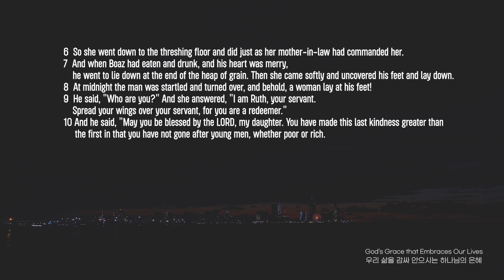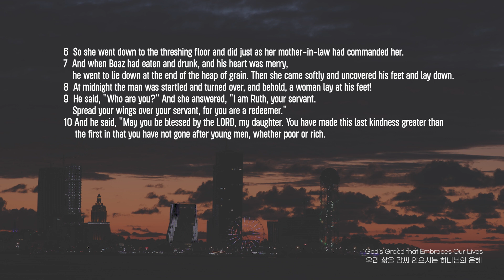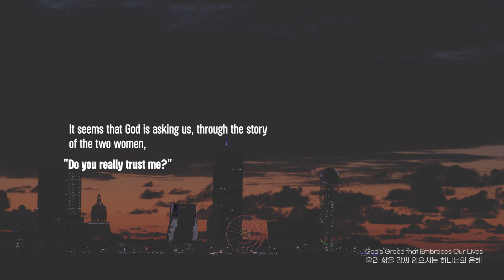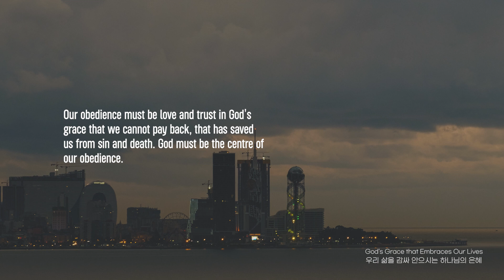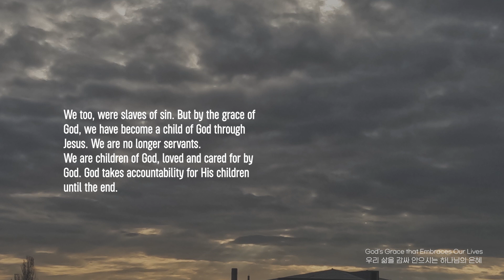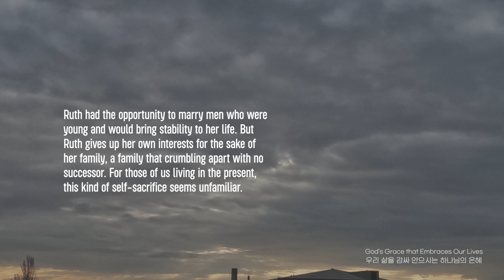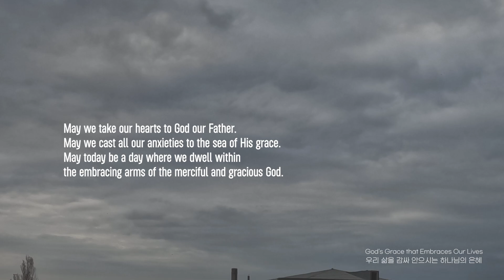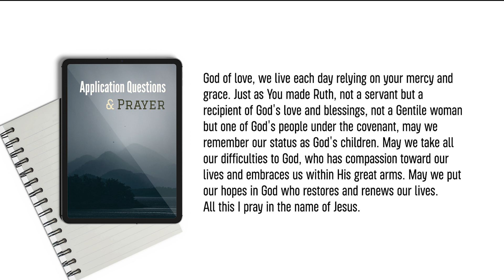매일묵상 "우리 삶을 감싸 안으시는 하나님의 은혜 _ God's Grace that Embraces Our Lives" | 김은주 전도사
"행복의 파랑새를 찾아서: 하나님의 섭리 가운데 살아가는 인생 "
"In Search of the Bluebird of Happiness - Living in God's Providence"

EP.13
우리 삶을 감싸 안으시는 하나님의 은혜
God's Grace that Embraces Our Lives
룻기의 이야기는 여호수아가 죽은 후 이스라엘 백성이 약속의 땅에 살고 있을 때 일입니다.

이스라엘 백성들은 하나님께서 모세와 여호수아를 통해 주신 경고에 주의를 기울이는 대신 하나님의 통치에(주권) 따르지 않습니다. 그들은 이방 신들을 섬겼고 그 결과 가나안 민족들에게 점령 당했으며 그때마다 구원해 달라는 부르짖음에 응답하여 하나님은 그들에게 사사들을 보내셨습니다.

그러나 사사들이 죽자 백성들은 그들의 조상들보다 훨씬 더 타락한 길로 돌아가서 다른 신들을 좇아 섬기며 그들을 섬깁니다. 이 악순환이 계속되는 사사기가 끝날 무렵에는 잔인함과 부도덕이 일상화되었습니다. 사람마다 자기 눈에 옳은 대로 행동합니다(삿 21:25).

룻기가 쓰여진 것은 사회적, 종교적, 도덕적 혼란의 소용돌이 속에서 하나님의 자녀들에게 희망이 있음을 상기시켜 주기 위해서입니다. 하나님을 향한 믿음을 가진채 남은 자들이 있었다는 것과, 일상적인 허드렛일을 하는 평범한 사람들의 삶에서 하나님께서 계속해서 일하신다는 것입니다.

룻기는 우리의 시선을 영웅들에게서 멀어지게 합니다. 사사도, 삼손도, 기드온의 놀라운 이야기도 없습니다. 대신에 하나님은 나오미라는 여자에게 집중하고 계십니다. 우리는 나오미의 이야기를 통해서 하나님의 섭리를 깨닫게 됩니다.

룻기는 하나님의 백성들을 지혜롭게 인도할 '하나님의 마음에 합한 사람'이었던 다윗 왕을 가리키는 족보로 끝납니다. 그러나 그것은 궁극적으로 세상의 희망, 세상의 빛, 평화의 왕이신 위대한 '다윗의 자손'(마태복음 1:1)이신 예수님을 가리킵니다.

오늘날 우리가 살아가는 세상, 저마다 자신의 생각에 따라 자신이 원하는 행복의 파랑새를 쫒으며 살아갑니다. 이러한 세상 속에서 나오미처럼 잘못된 선택을 하고 그 가운데 낙심하고 좌절하게 되는 일이 생깁니다.

그러나 하나님께서는 여전히 나오미와 같은 우리들을 포기하지 않으십니다. 인생에서 펼쳐지는 모든 일 가운데 하나님의 섭리와 은혜의 손길이 평범한 사람들의 평범한 삶 속에서 하나님의 영원한 목적을 이루시기로 선택하시고, 하나님의 뜻을 이루어 가십니다.

[music Licence]
Item Title:                      Inspiring Piano Orchestra
Item ID:                         CY6V872
Author Username:                 Dirtyflint
Licensee:                        Daniel Lee
Registered Project Name:         devotion
License Date:                    March 4th, 2023